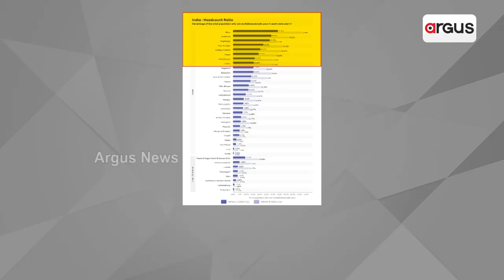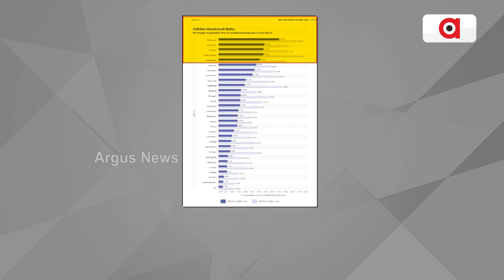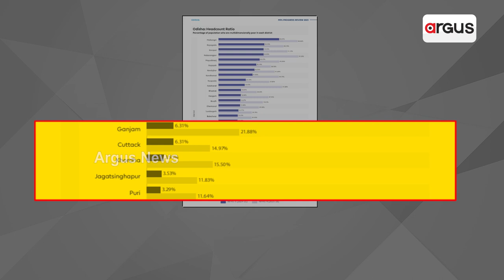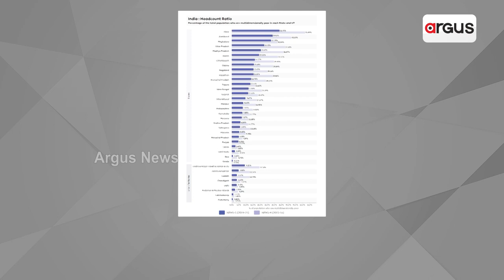Odisha Govt Trying To Pat Self Back, Even After Poor Performance In NITI Aayog Report